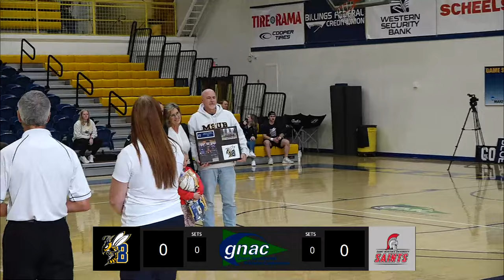Volleyball: MSU Billings vs. St. Martin's - Nov. 18, 2023 - 1 PM